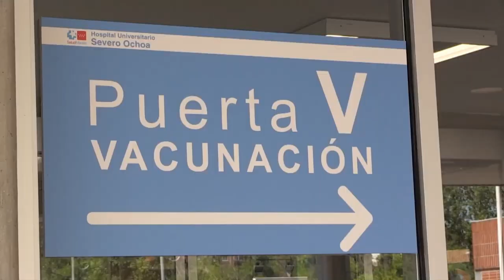El sindicato el CFIS alerta de la falta de personal ante el inicio de la doble vacunación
El sindicato el CFIS alerta de la falta de personal ante el inicio de la doble vacunación de gripe y la tercera vacuna covid.
Piden a la Consellería de Sanidad que renueve los contratos que vencen en un mes y que incremente las plantillas de los centros de salud para poder atender con garantías la campaña de vacunación.